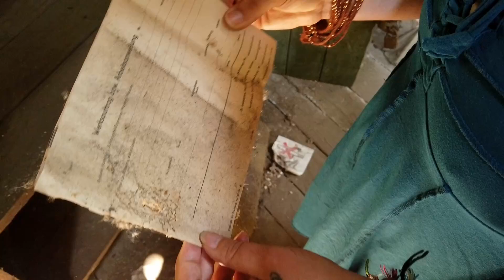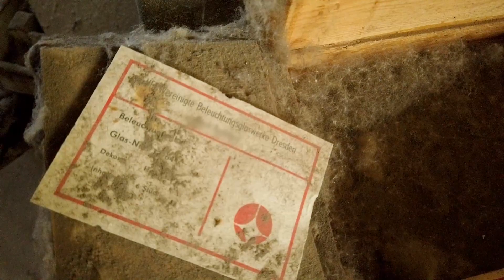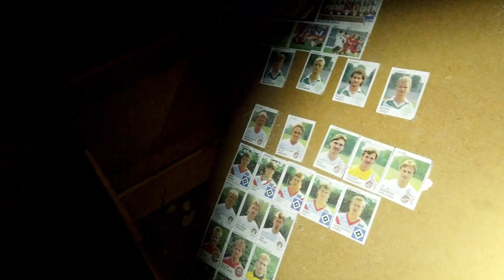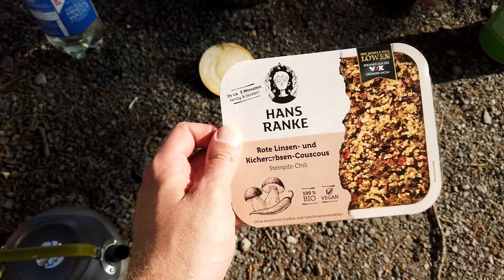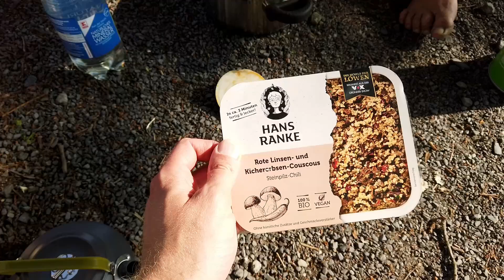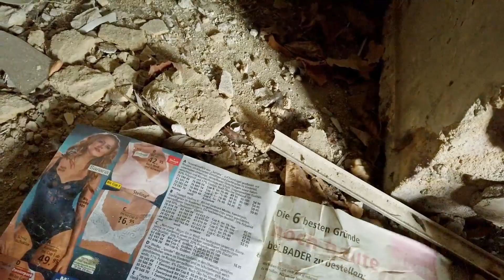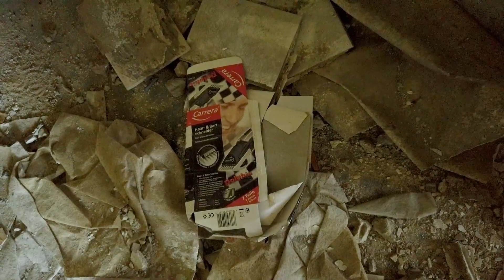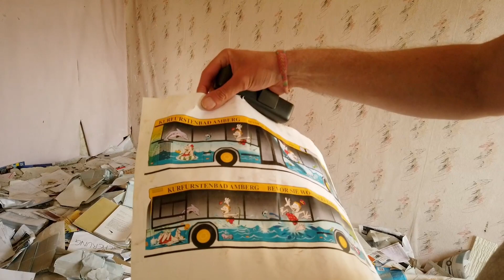Barfuß durchs Glaswerk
Wie lautet das Motto beim Urbexen? Kopf tief – dann stößt man sich den wenigstens nicht.
Wir sehen diesmal nach den Resten des VEB Beleuchtungsglaswerke Dresden und den zugehörigen Wohnhäusern, schauen auf einem Bahnbetriebswerk vorbei und entdecken dann noch ein riesiges Wohnhaus.

✘ Culture Code feat. Karra

✘ Cartoon feat. Daniel Levi